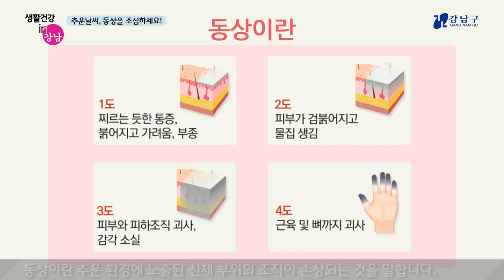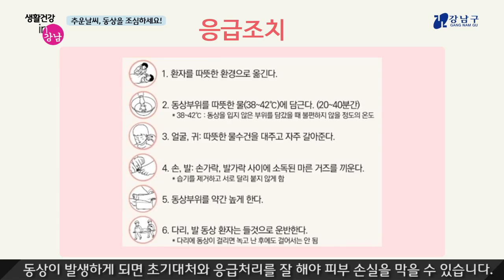생활건강 in 강남 - 추운 날씨, 동상 조심하세요!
연일 이어지는 영하의 추운 날씨 때문에

동상에 쉽게 노출되곤 하는데요.

동상증세와 관리법을 생활건강 인 강남에서